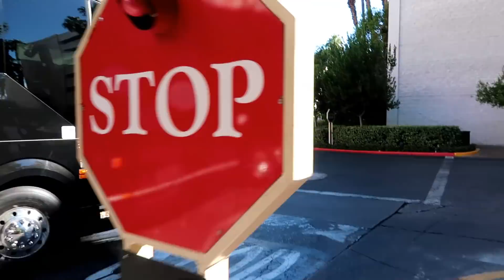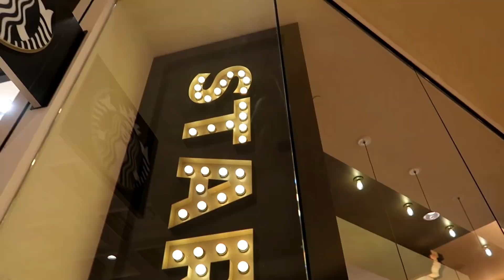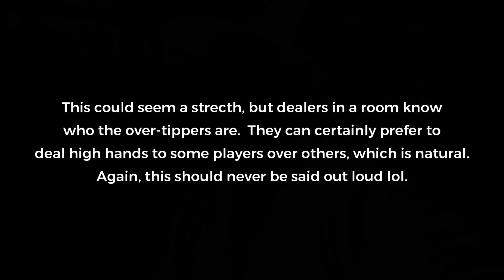Parking Discrepancy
809 N. Main St.

                        5130 S. Fort Apache Rd.